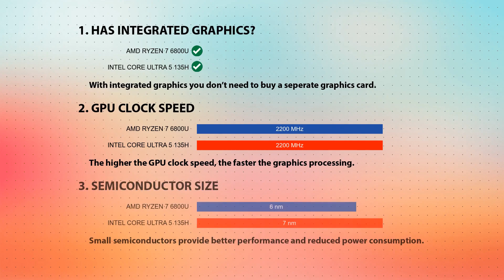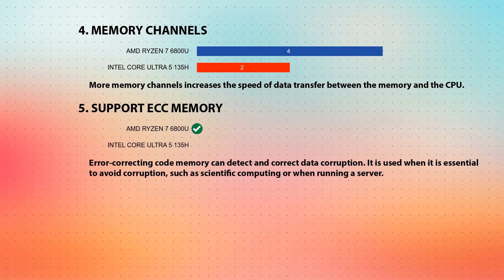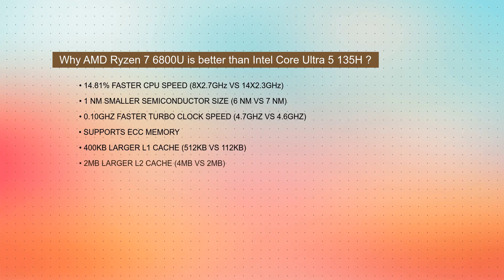AMD Ryzen 7 6800U vs INTEL Core Ultra 5 135H Technical Comparison